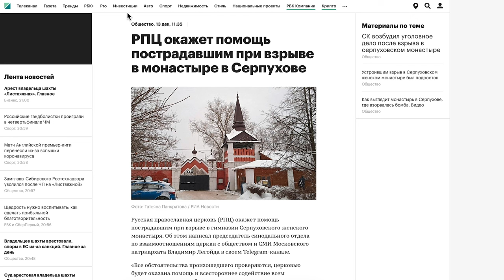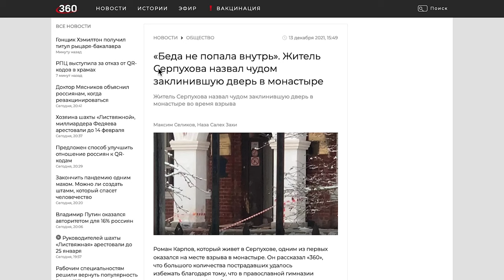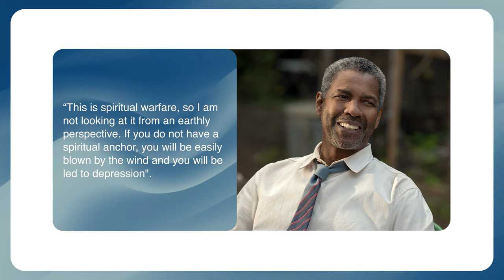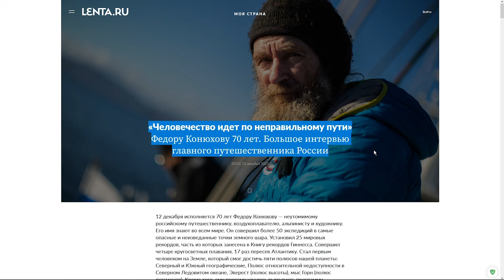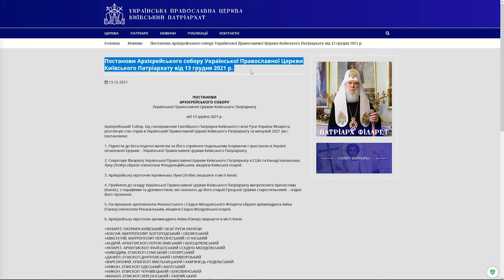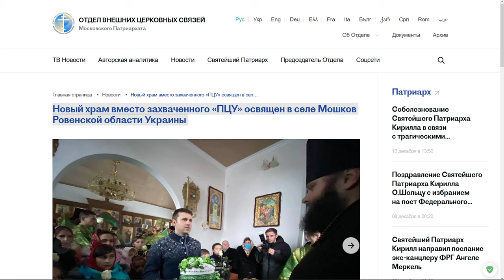Denzel Washington on his Christian faith. Greek Old Calendarists join the "Kiev Patriarchate"